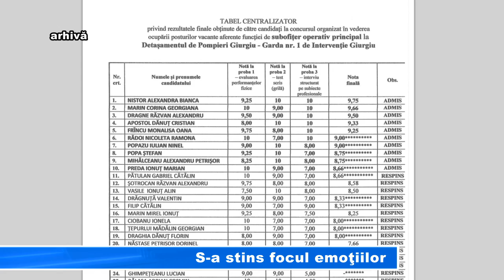S a stins focul emoţiilor